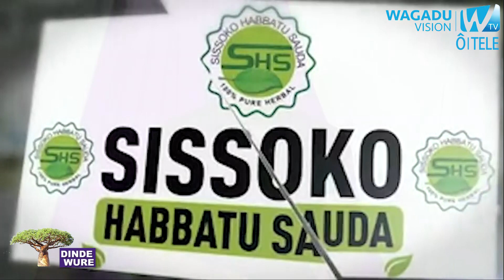DINDE WURE: sur les Elections Communales